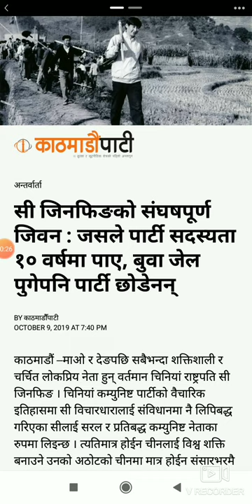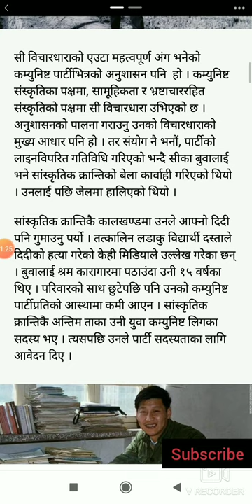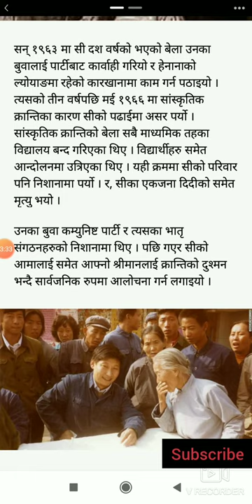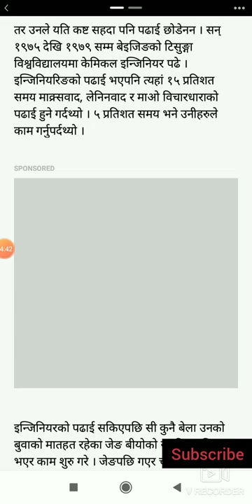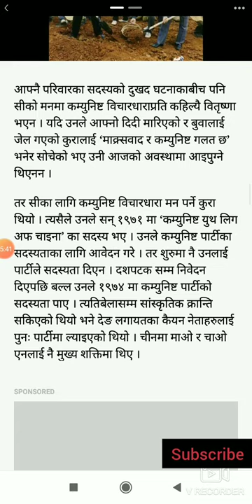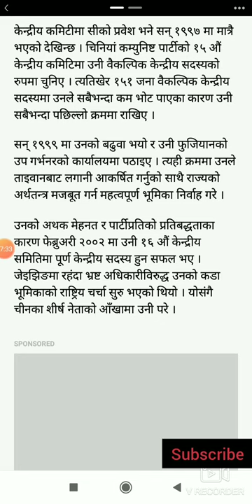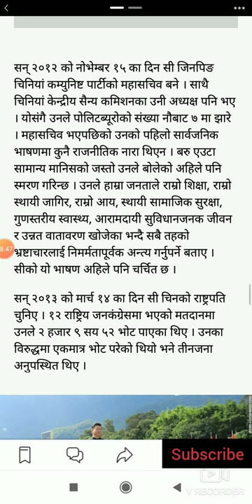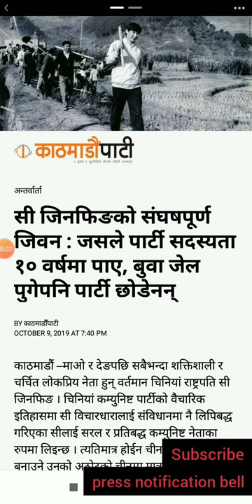सी जिनपिङको जिवनी / Biography Xi Jinping / China President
Xi Jinping को बाल्यकाल देखी हाल सम्मको उनको सङ्गघर्स लागायतका कुराहरु.